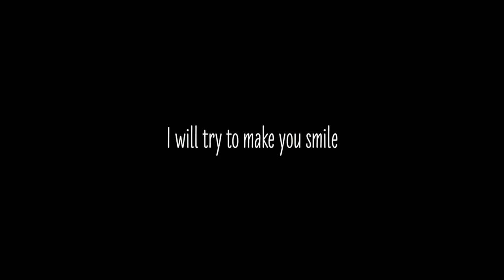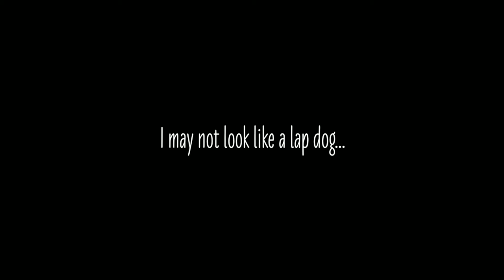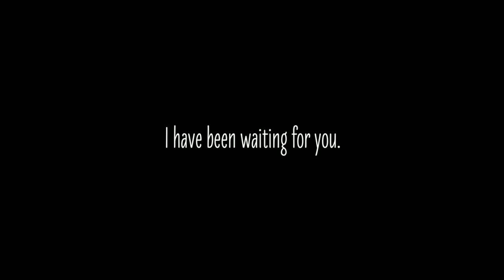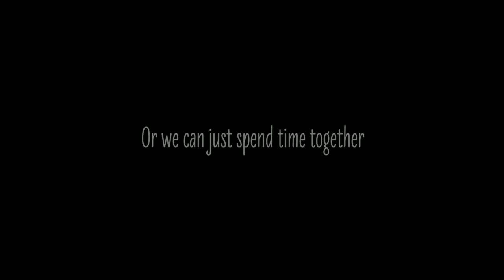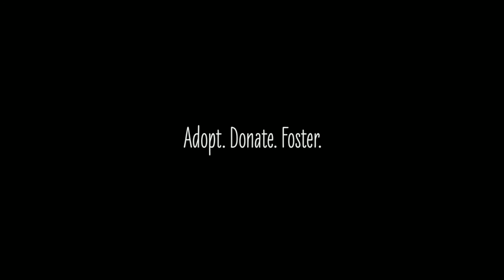Wilson Animal Rescue | Shannon Lenoir Photography